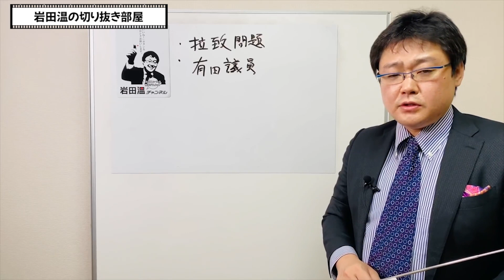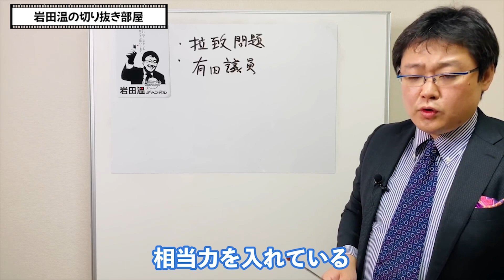【岩田温】とても日本の政治家とは思えない行動をする有田芳生さん。国民を守らない政治家は我が国には要りません。立憲民主党【切り抜き/政治】